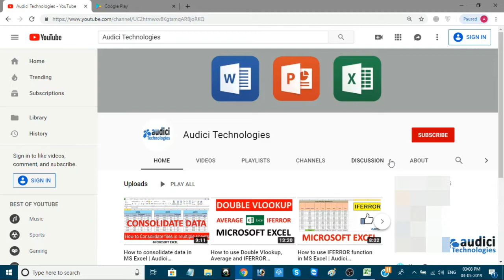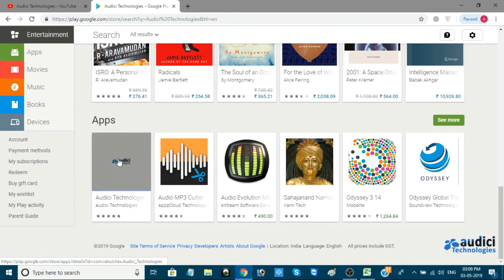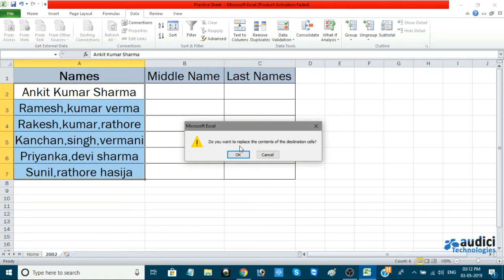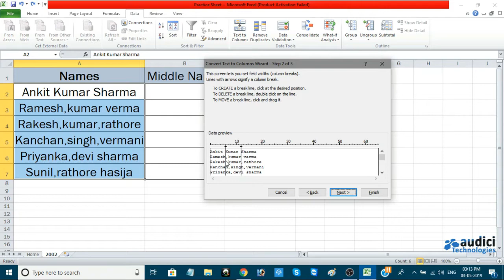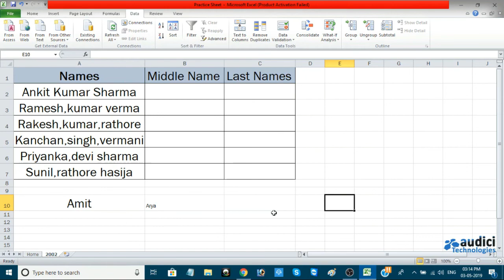How to convert text into columns in excel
Hello Friends,

Topic - How to convert texts into columns in Excel

For watching all videos, Please install An App by Name of AUDICI TECHNOLOGIES from Google Play Store only to get free access of all videos at same platform.

Please Like, Share & Subscribe AUDICI TECHNOLOGIES on Youtube & Facebook if you like the videos and Please follow us on Facebook to have a free access for all most important videos about Microsoft excel and technical stuff online.